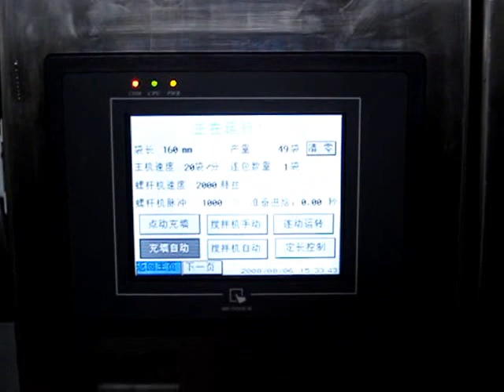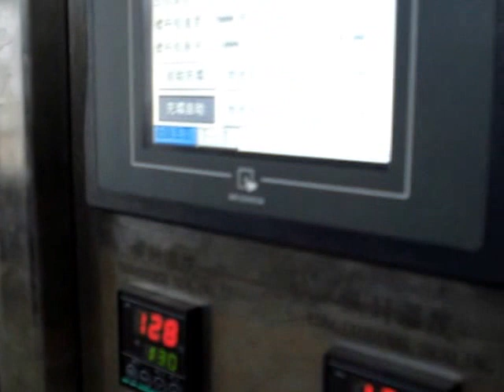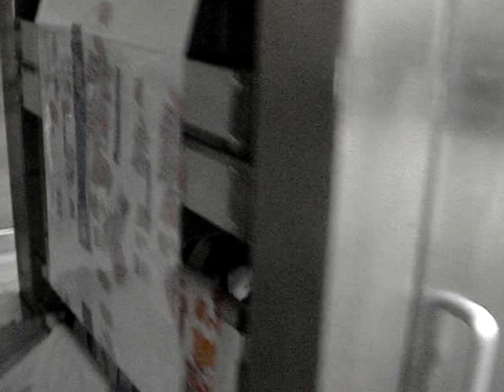back sealing powder packing machine